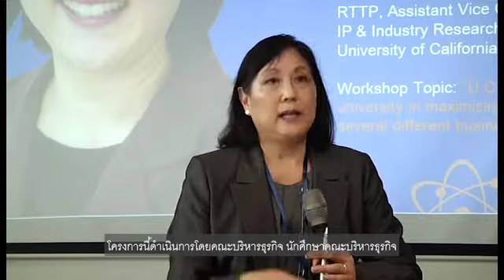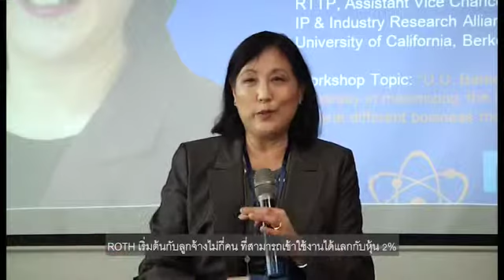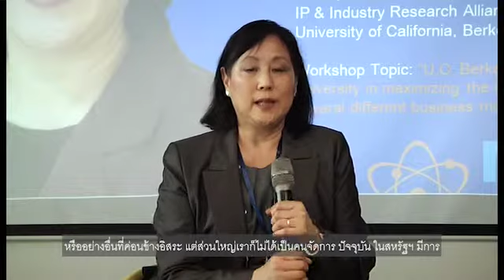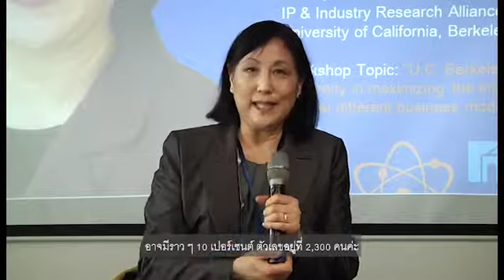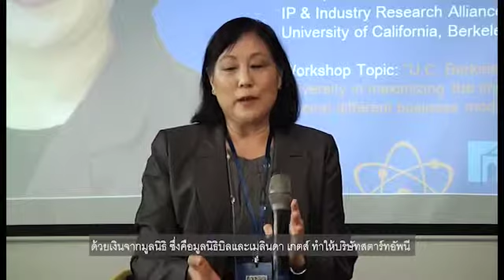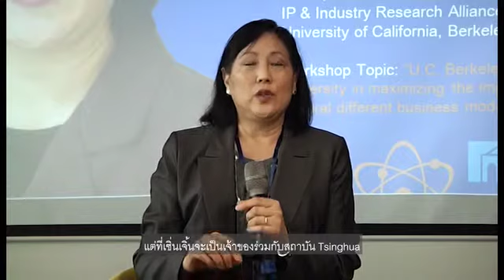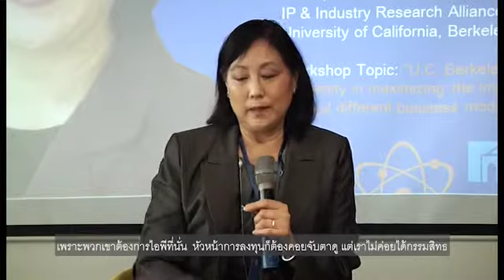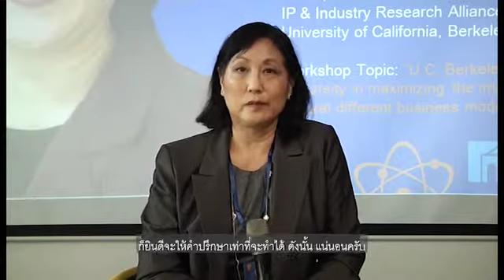Q&A: U.C. Berkeley by Dr. Carol Mimura (Part II) Thai Sub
Dr. Carol Mimura, RTTP, Assistant Vice Chancellor, IP & Industry Research Alliance (IPIRA), U.C. Berkeley shared the best practices in intellectual property and technology transfer with Thai university leaders at ‘How Cambridge Berkeley Stanford do Tech Transfer’ event on January 31, 2019 at Ananda Campus Bangkok Thailand

Background
Ananda Development Public Company Limited and Council of University Presidents of Thailand (CUPT) are partnering to organize ‘How Cambridge Berkeley Stanford do Tech Transfer’ for the first time in Thailand. Top representatives of the three prestigious universities which are University of Cambridge, University of California, Berkeley, and Stanford University will share their best practices in intellectual property and technology transfer with Thai university leaders and students. Through these diverse success stories, the objective of this event is to help advance the development of a successful innovation and tech culture in Thailand towards prosperity and sustainability, starting from its education system to business sector and to the whole of society.

About Ananda UrbanTech
Ananda UrbanTech empowers Ananda Development’s vision and commitment to disrupt the traditional way of living to improve the quality of Urban Life. Set up in 2017 by this publicly listed property developer, Ananda UrbanTech is a strategic plan that is made of three strategic pillars whose components are Ecosystem Support, Fund of Funds, and Corporate Venture Capital. This innovative approach has enabled Ananda Development to make use of innovation and technology in order to further develop this quality of life in all aspects of modern living including housing, commuting, working, health, personal finance, and so forth.  With its dedicated team, Ananda Development is on its way to becoming a regional tech leader in the real estate market. For further updates, please follow our